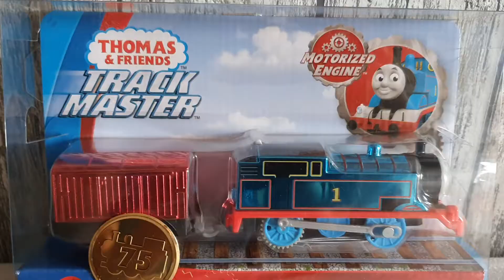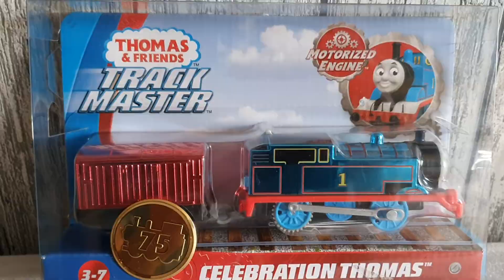Mijn Verjaardag Cadeau's 2021